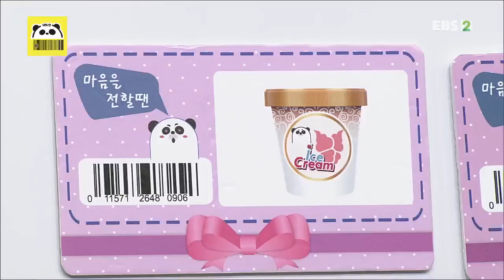생방송 판다다 - 93화- 누가 가져갔어?_#005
공식 홈페이지 누가 가져갔어?,

[엉뚱 남매 공작소] 범인을 찾아라! [세상의 모든 법칙] 지문의 비밀 [우리가 크리에이터] 1화 수현이의 액체괴물 교실 [스쿨랜드-인성] 현명한 판결,